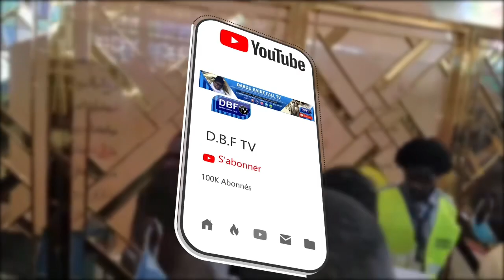Ligueyou Khalif Générale Des Baye Fall Complex Islamique de Mbacke (31 jours) le 2 jullet 2021